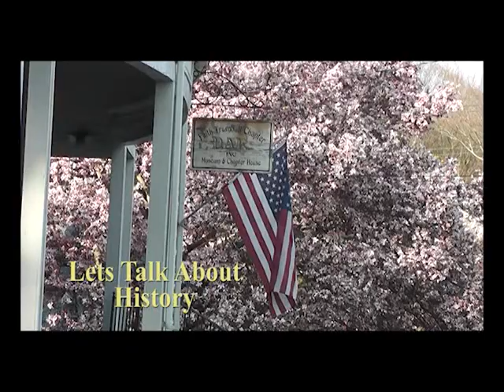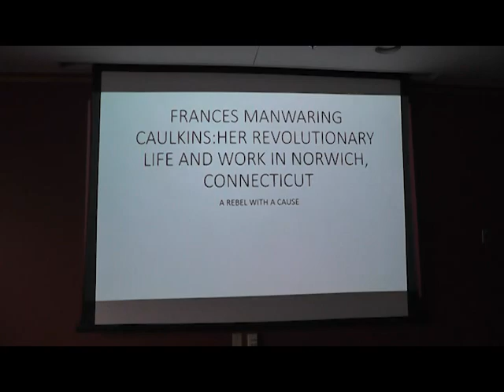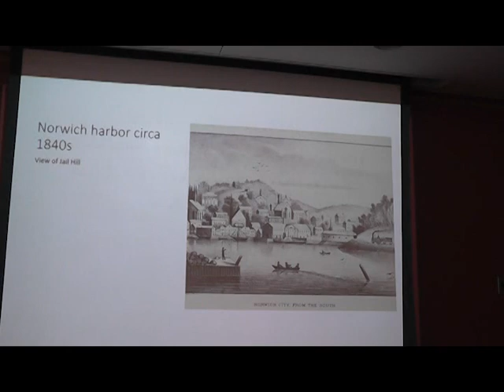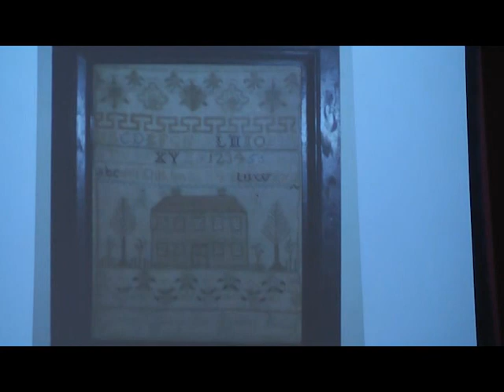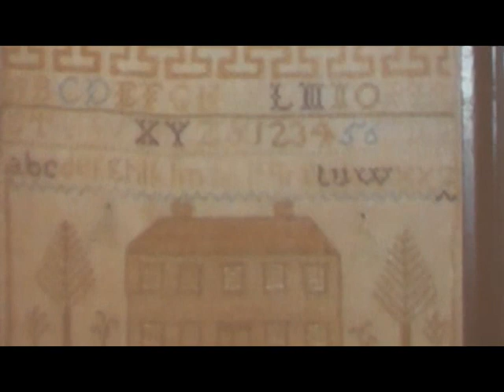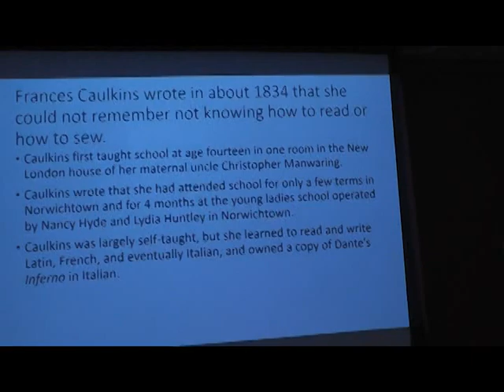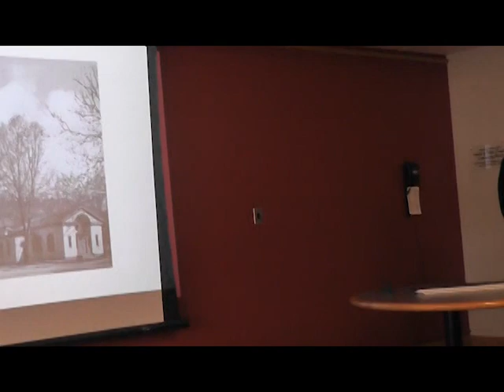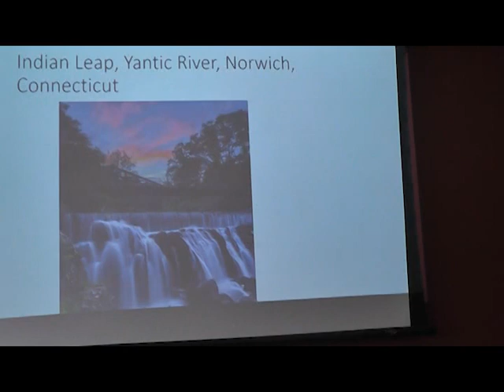Nancy H. Steenburg, P.H.D., Lecture of Frances Manwaring Caulkins